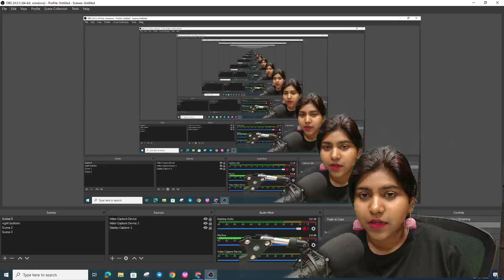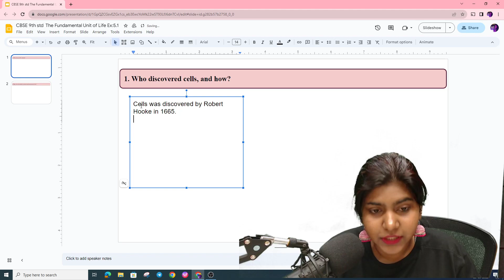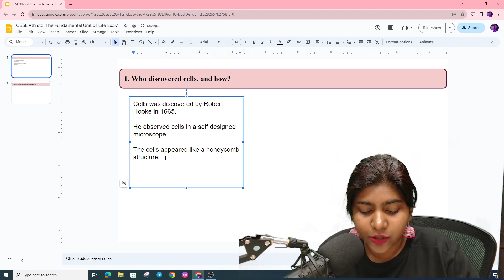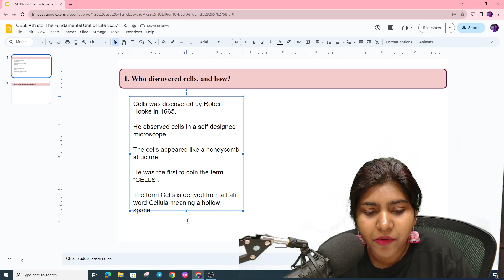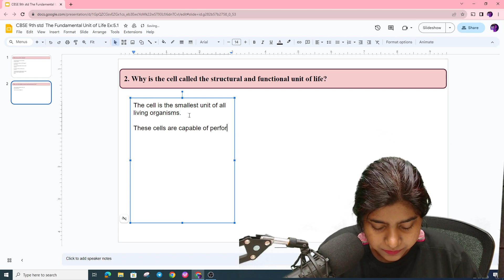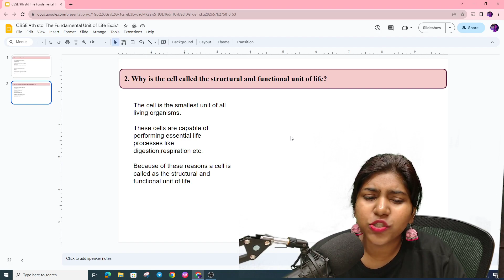The Fundamental Unit of Life Ex 5.1 Q1-2 : NCERT Questions | Class 9 | CBSE 2025 | Sandra Ma'am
Welcome to our comprehensive tutorial on "The Fundamental Unit of Life Ex 5.1 Q1-2 : NCERT Questions Solved" for Class 9 Biology, tailored specifically for the CBSE 2025 curriculum. In this video, Sandra Ma'am meticulously breaks down and solves the critical questions from Exercise 5.1, ensuring a thorough understanding of life processes as per the NCERT textbook.

Content:
00:00:00 - Introduction
00:00:16 - Ex: 5.1 Q1
00:03:36 - Ex: 5.1 Q2

📚Are you a student gearing up for your Class 9 and 10 studies? Do you want to ace your NCERT exams with flying colors? Look no further! In this comprehensive video, we've got you covered with all you need to know about the NCERT Class 9 and 10 curriculum.